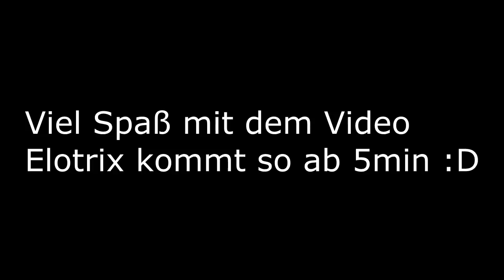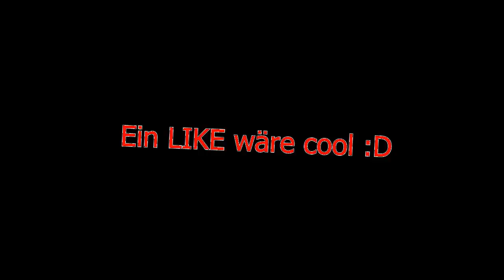Empiio trifft auf E IL o T IR i X (Für DannyBurnage)